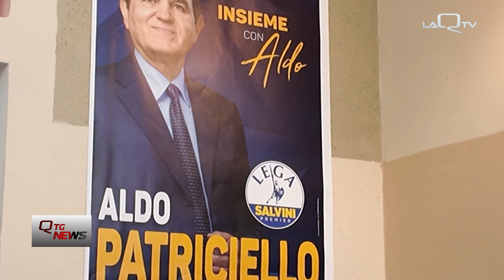Patricello si candida alle elezioni europee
L’onorevole Aldo Patricello ha presentato a Teramo la sua candidatura alle elezioni europee: si dice favorevole all'accorpamento tra Abruzzo e Molise.